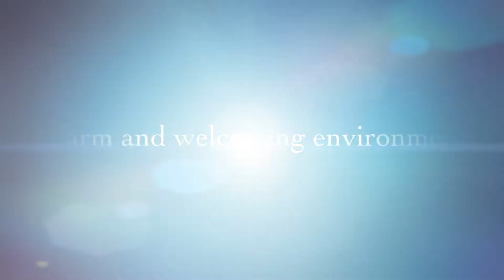1080p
Tigerlilly Nail salon in Wimborne